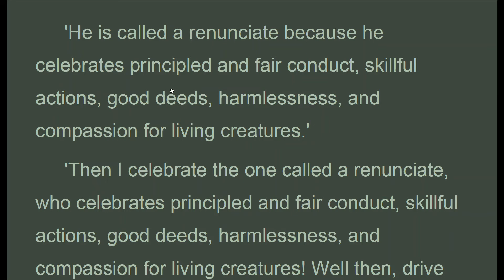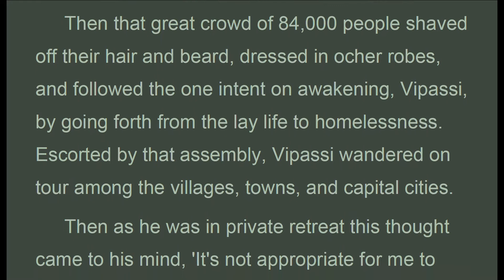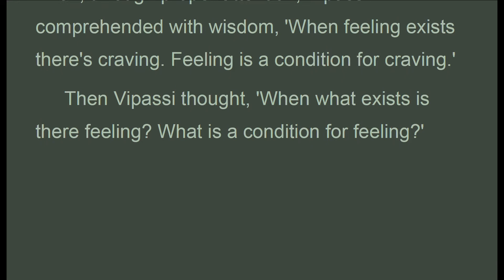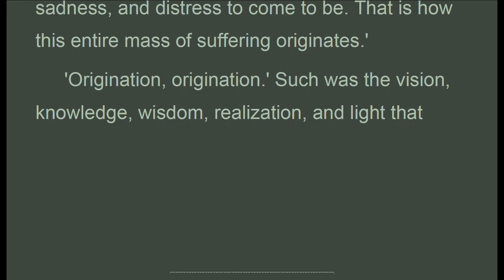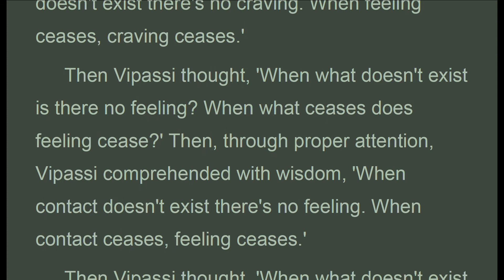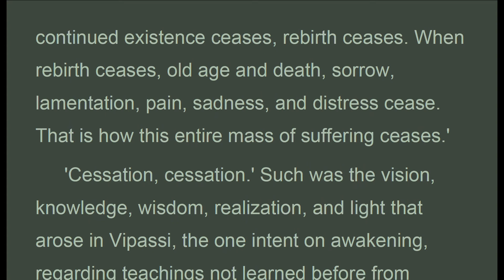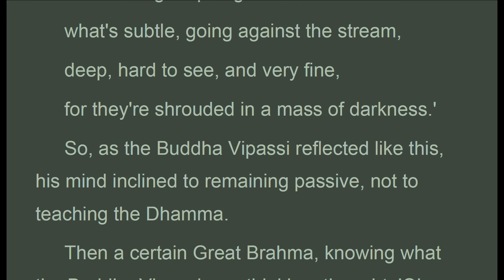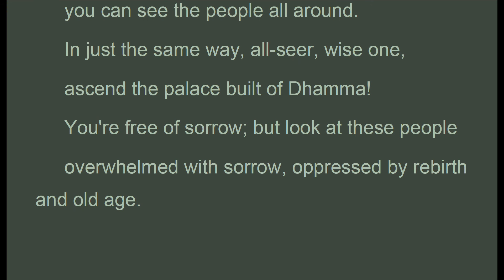DN_014c, Mahàpadàna Sutta, Bhikkhu Sujato, Digha Nikaya (July 2020, Audio Texts)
. . . .  "11. Vipassi's Reflections
 Then as Vipassi, the one intent on awakening, was in private retreat this thought came to his mind, 'Alas, this world has fallen into trouble. It's born, grows old, dies, passes away, and is reborn, yet it doesn't understand how to escape from this suffering, from old age and death. Oh, when will an escape be found from this suffering, from old age and death?'
 Then Vipassi thought, 'When what exists is there old age and death? What is a condition for old age and death?' Then, through proper attention, Vipassi comprehended with wisdom, 'When rebirth exists there's old age and death. Rebirth is a condition for old age and death.'
 Then Vipassi thought, 'When what exists is there rebirth? What is a condition for rebirth?' Then, through proper attention, Vipassi comprehended with wisdom, 'When continued existence exists there's rebirth. Continued existence is a condition for rebirth.'
 Then Vipassi thought, 'When what exists is there continued existence? What is a condition for continued existence?' Then, through proper attention, Vipassi comprehended with wisdom, 'When grasping exists there's continued existence. Grasping is a condition for continued existence.'
 Then Vipassi thought, 'When what exists is there grasping? What is a condition for grasping?' Then, through proper attention, Vipassi comprehended with wisdom, 'When craving exists there's grasping. Craving is a condition for grasping.'
 Then Vipassi thought, 'When what exists is there craving? What is a condition for craving?' Then, through proper attention, Vipassi comprehended with wisdom, 'When feeling exists there's craving. Feeling is a condition for craving.'
 Then Vipassi thought, 'When what exists is there feeling? What is a condition for feeling?' Then, through proper attention, Vipassi comprehended with wisdom, 'When contact exists there's feeling. Contact is a condition for feeling.'

suttacentral.net
long discourses 14
The Great Discourse on the Harvest of Deeds

1. Thanh Tinh Dao (Oct 2019) Chữ Đọc
2. The Path of Purification (Oct 2019) Audio Text
3. Kinh Vien Giac (Oct 2019) Chữ Đọc
4.Sutra of Complete Enlightenment (Oct 2019) Audio Text
5. Kinh Lang Nghiem (Oct 2019)
6. Kinh Duy Ma Cat (Oct 2019) Chữ Đọc
7. Shurangama Sutra (Oct 2019) Audio Text
8. Vimalakirti Nirdesa Sutra (Oct 2019) Audio Text
9. Phap Bao Dan KInh (Oct 2019) Chữ Đọc
10. Platform Sutra (Oct 2019) Audio Text
11. Kinh Kim Cang (Oct 2019) Chữ Đọc
12.Diamond Sutra (Oct 2019) Audio Text
13. Kinh Bat Nha (Oct 2019) Chữ Đọc
14. Large Sutra on Perfect Wisdom (Oct 2019) Audio Text
15. Truong Bo Kinh (Nov 2019) Chữ Đọc
16. The Digha Nikaya, Long Discourses (Nov 2019) Audio Text
17. Kinh Hoa Nghiem (Nov 2019) (có chữ)
18. Flower Adornment Sutra (Nov 2019) Audio Texts
20. Trung Bộ Kinh, MN, 1-50 ( Dec 2019 Có Chữ)
21. Middle Length Discourses, MN, 1-50 (Dec 2019 Audio Texts)
22. Trung Bộ Kinh, MN, 51-100 ( Jan 2020 Có Chữ)
23. Middle Length Discourses, MN, 51-100 (Jan 2020 Audio Texts)
25. Middle Length Discourses, MN, 101-152 (Jan 2020 Audio Texts)
26. Trung Bộ Kinh, MN, 101-152 ( Jan 2020 Có Chữ)
29. Dieu Phap Lien Hoa (Mar 2020)
31. Lotus Sutra (Mar 2020)
32. Tương Ưng Bộ, SN.1.1... (Mar 2020)
33. Grouped Discourses, SN1.1... (Mar 2020)

1. Samyutta Nikaya 1 --- 5 (Apr 2020)
2. Kinh Tuong Ung 1 --- 5 (Apr 2020)
3. Đại Bát Niết Bàn (May 2020)
4. Nirvana Sutra  (May 2020)
5. Trường Bộ Kinh (July 2020)
6. Digha Nikaya (July 2020)